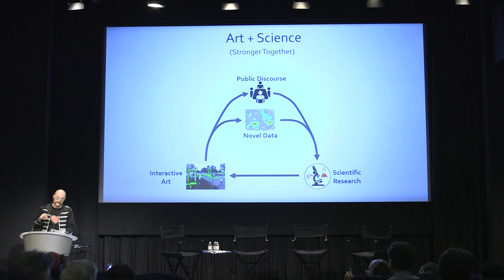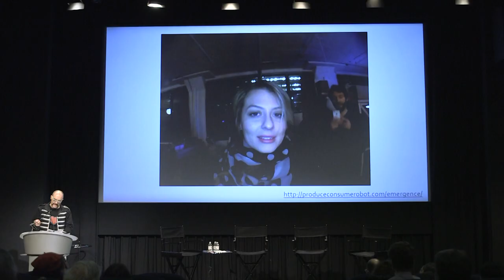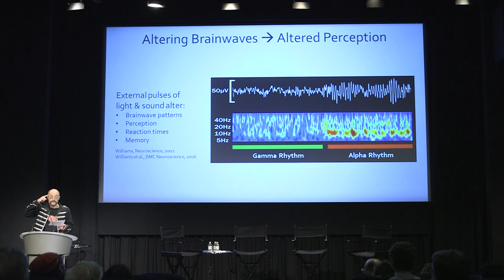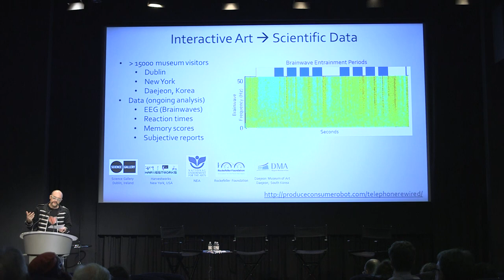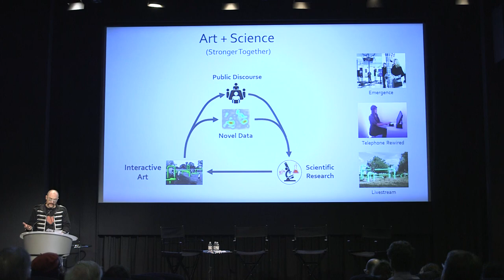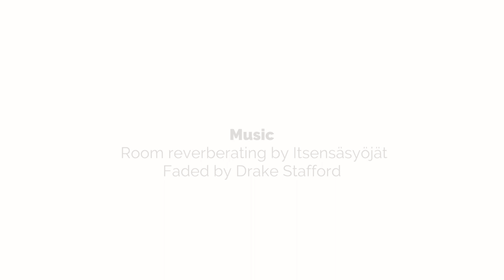Sean Montgomery CTW2017 Lightning Talk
Sean Montgomery gives a lightning talk covering Neuroscience, technology and  human experience on May 20 at the Creative Tech Week 2017 Conference Hub in New York City.  Creative Tech Week is the premier gathering for people who work at the intersection of creativity and technology.